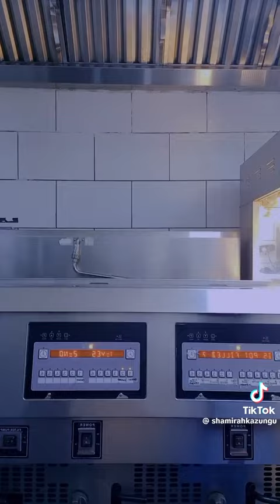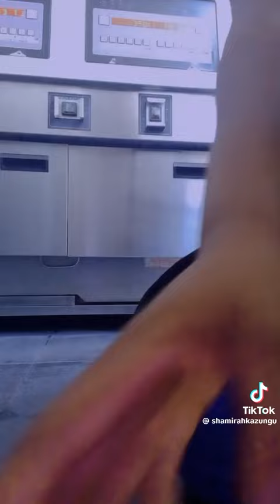kazungu alumizza ba kadama